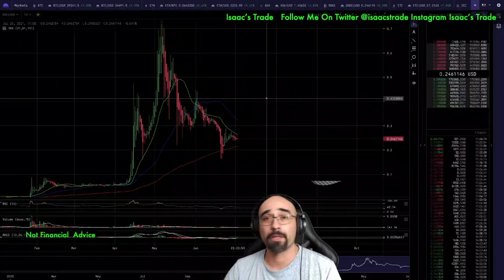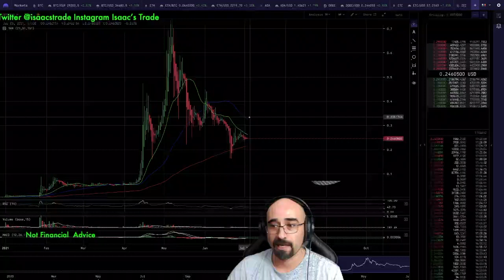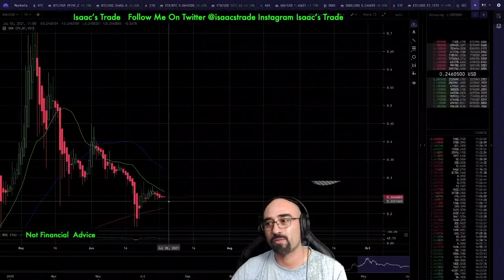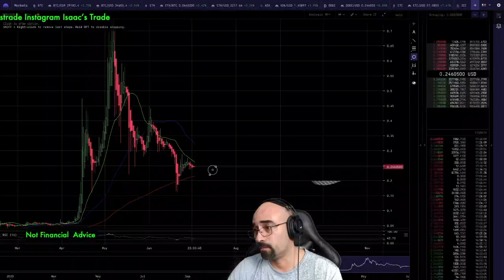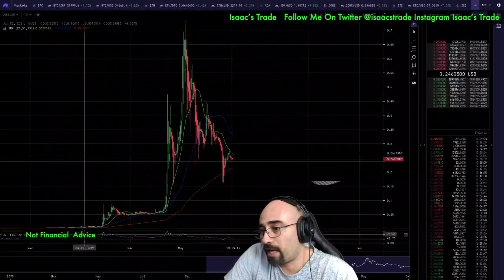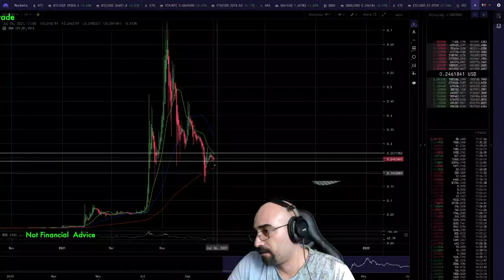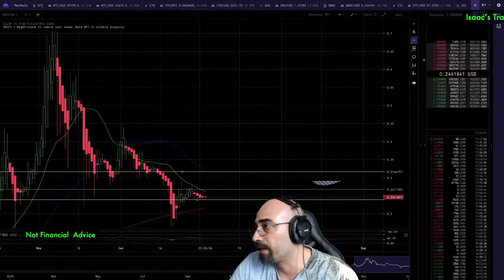DOGECOIN CHART DIVERGING ?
DOGECOIN CHART

BTC DOGE XRP OPTIONS STOCKS ROBINHOOD PLATFORM DO NOT COPY YOU EILL LOSE MONEY THIS IS MY OWN PERSONAL RECORD SHOULD BE CONSIDERED ENTERTAINING DO YOUR OWN DD
IM HOLDING MY AMC

LETS START THIS WEEK OUT POSITIVE TEAM CONTROL THE BUDGET !!